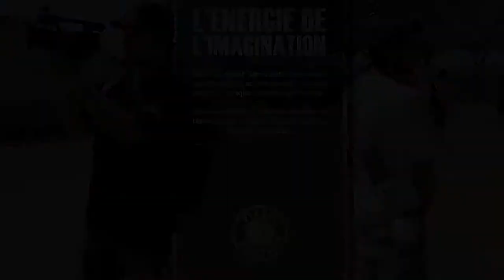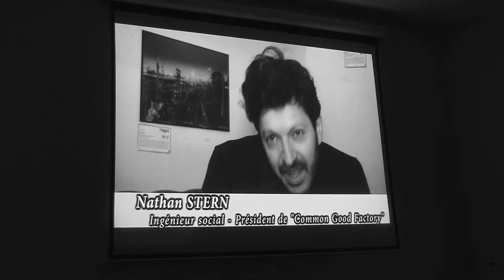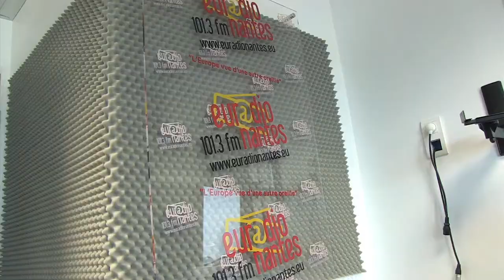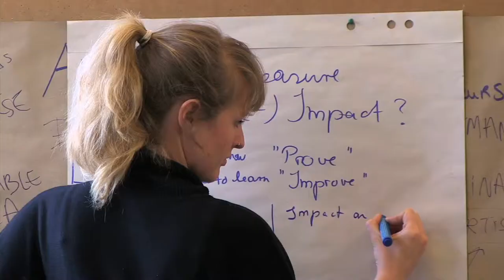Caravane EnR'Sud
Tour de France des écoles et universités Janvier-Mars 2013: projection du film documentaire "l'Energie et de l'imagination" suivie d'un débat avec les étudiants sur accès à l'énergie, entrepreneuriat social et travail à l'étranger.